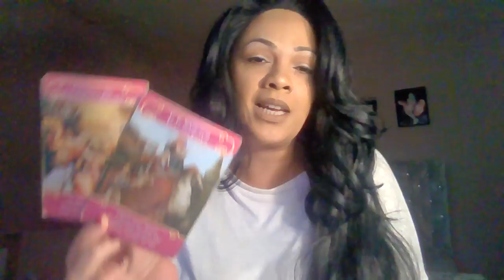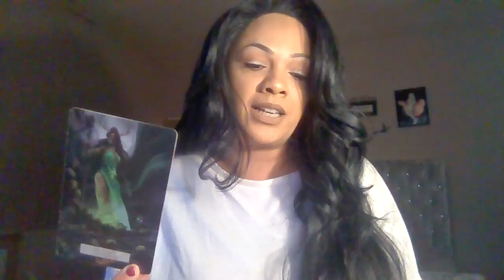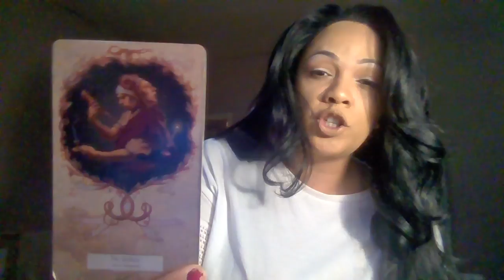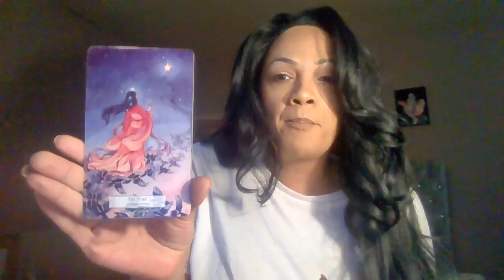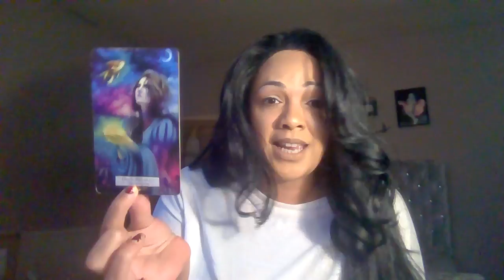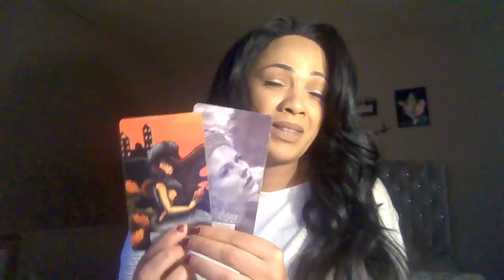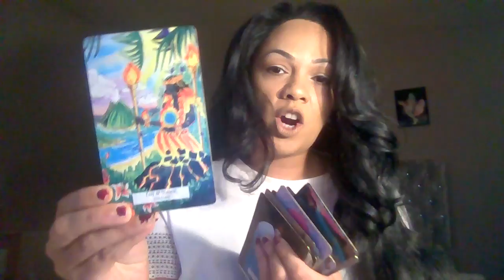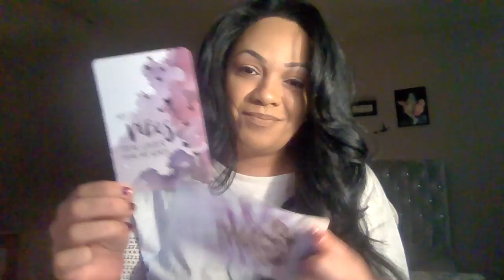Sagittarius Seasons Time to Sow!!